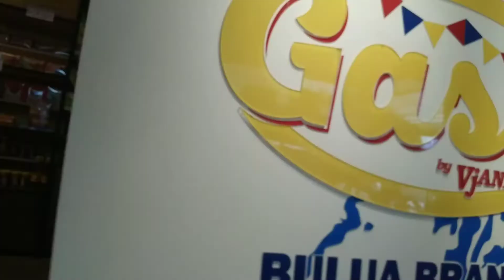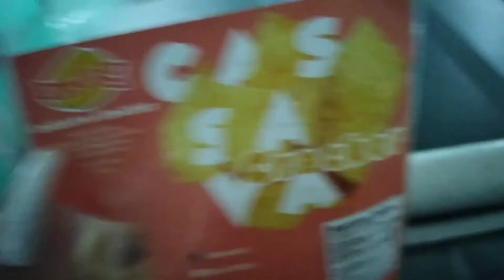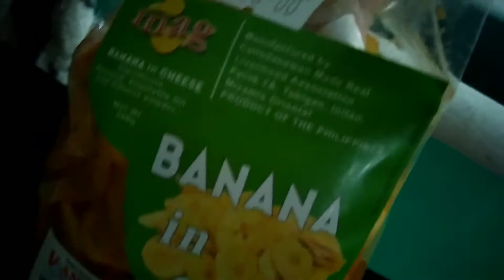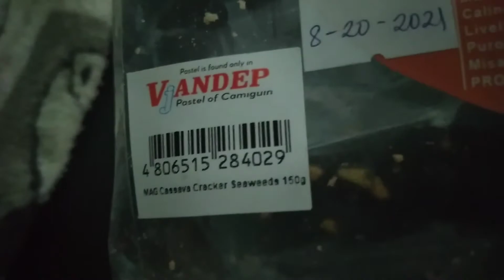Travelling for ONLY 12 HOURS.... || Leighsure Vlog #241😜